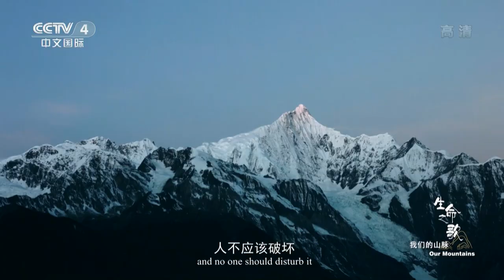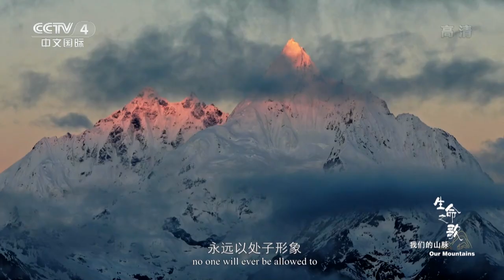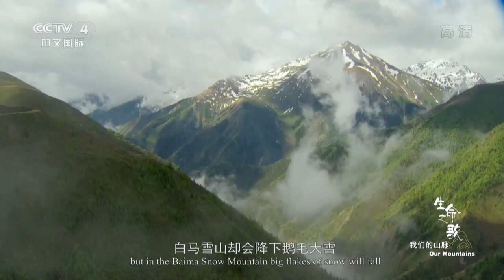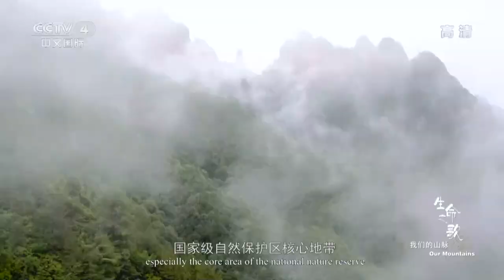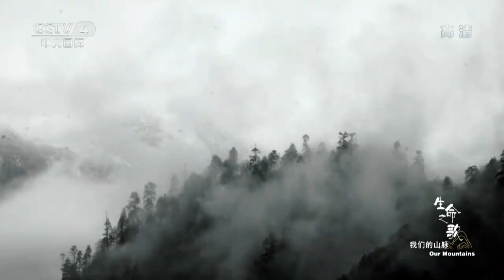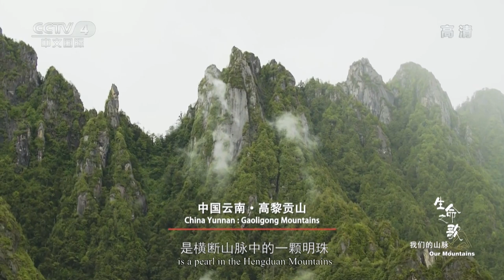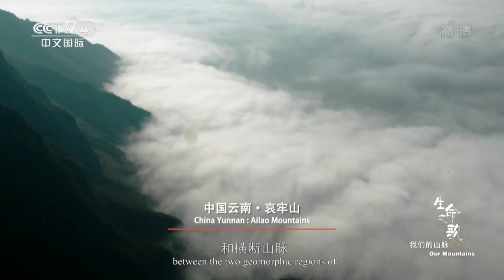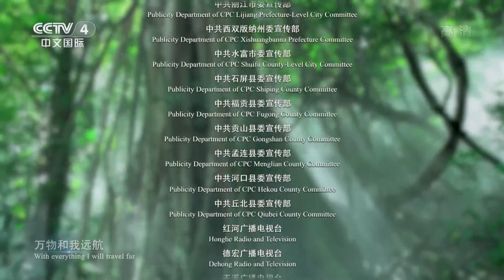《生命之歌》 第1集 我们的山脉 带你走进云南的崇山峻岭 山脉比你想象的更有趣 | CCTV中文国际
本集主要内容：云南高原的群山万壑孕育和淬炼了最令人震撼的生命奇迹，古人类的起源与扩散发生于此，各动植物类型构成的天籁振聋发聩，一切都生机勃勃，洋溢和迸射出绮丽、梦幻的光彩。全世界具有重要观赏价值的杜鹃花共有850多种，中国云南就有270多种，所以云南也被人们称为“杜鹃花的故乡”。